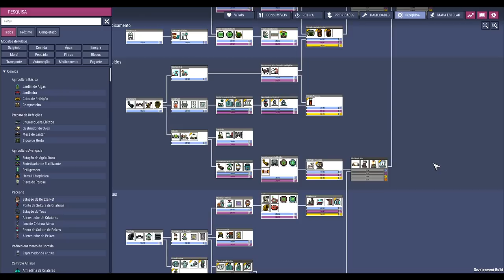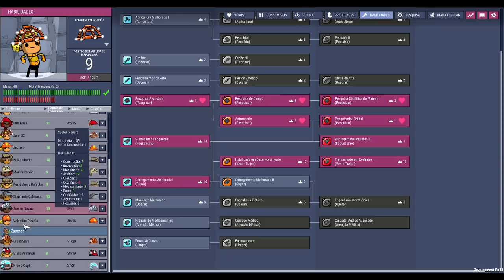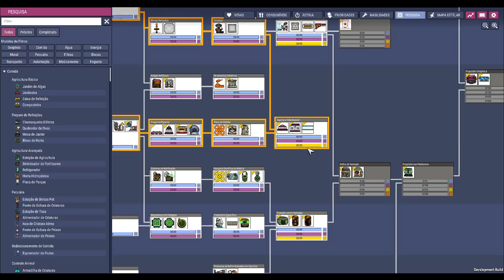☢️🌿Oxygen not Included - Drenando o excedente de magma e enfim o primeiro foguete. EP23